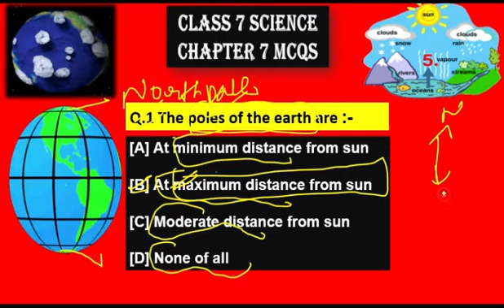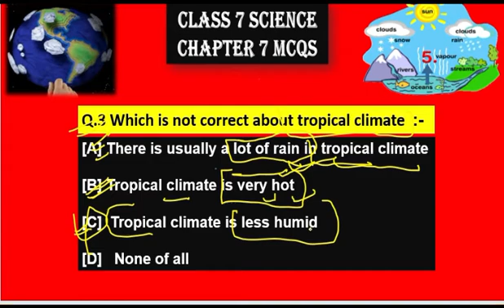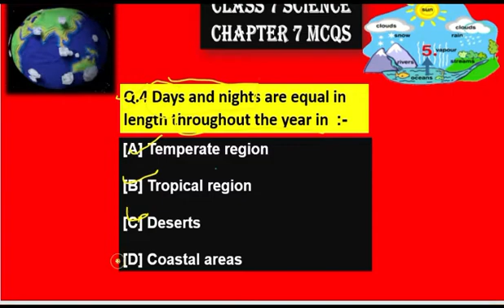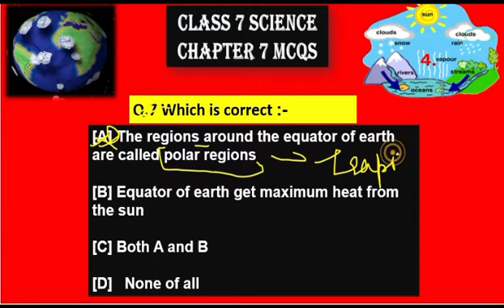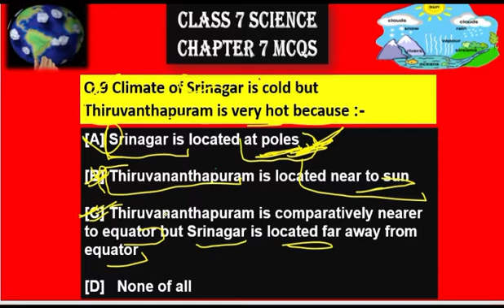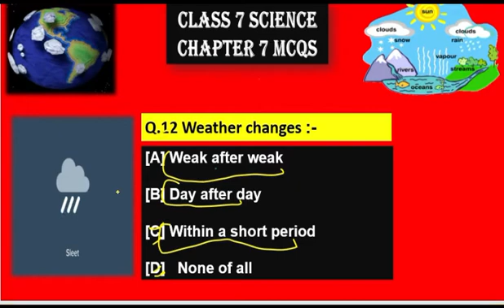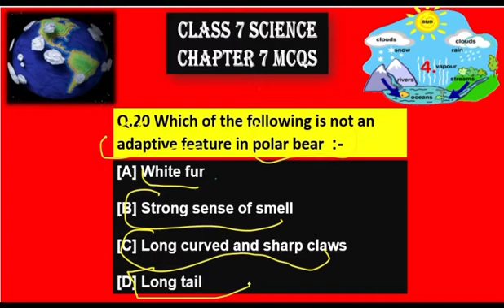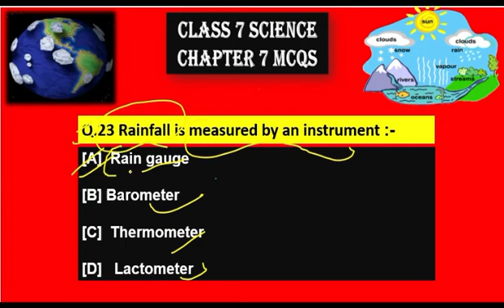Ncert Class 7 science | Chapter 7 | Weather Climate And Adaptation Of Animals To Climate | MCQS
Surely you will like this video, Watch till end